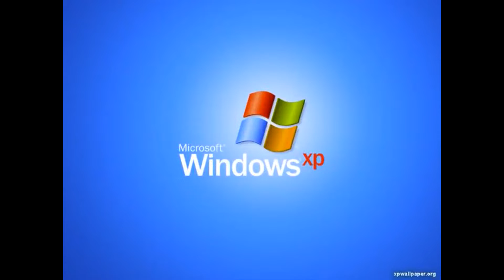Preview 2 Windows XP